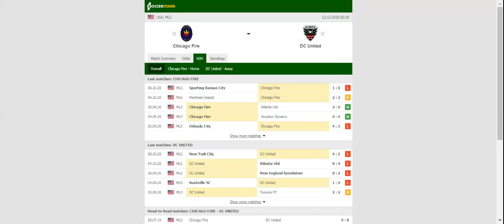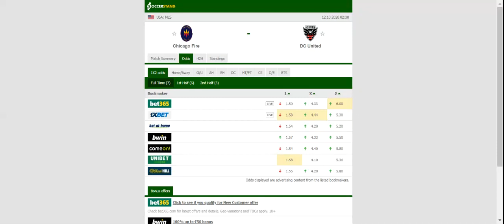CHICAGO FIRE VS DC UNITED PREDICTION & BETTING TIPS - 12/10/2020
2021 college football predictions,
2019 college football predictions,
2020 ncaa football predictions,
nc state football predictions 2020,
2020 nebraska football predictions,
2020 uga football predictions,
10 football predictions 2020,
football songs,
football vines,
football skills,
football daily,
football games,
football khela,
football live,
football pump up,
football anime,
football analysis,
football asmr,
football agility drills,
football american,
football academy,
football anthem,
football boots,
football big hits,
football bloopers,
r/b football,
f c b football,
mattyb football,
s.a.b football,
football chants,